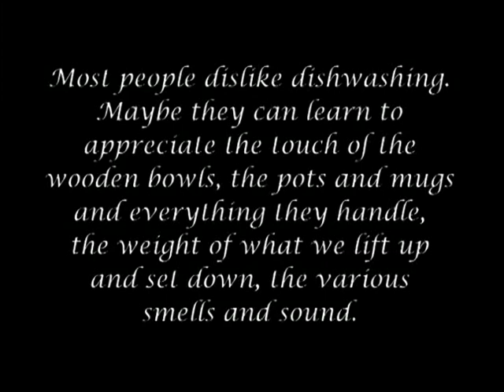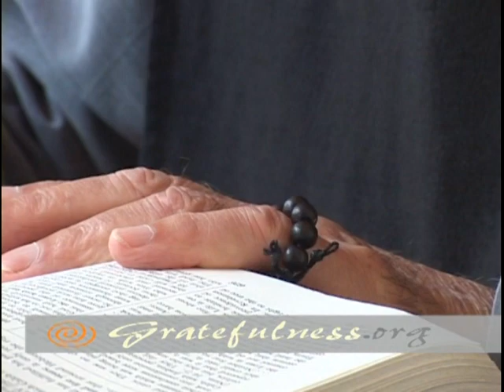Part 3 - A Documentary on Brother David Steindl-Rast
Part 3: From dishwashing to lecturing to world-wide web-designing. Ryan and Warren Anderson composed this biographical film - much of it on location at Mount Saviour Monastery - from 2003 footage taken by Sam Rider and Aishwarya Kancharla, thanks to a generous financial gift by Candice Fuhrman.